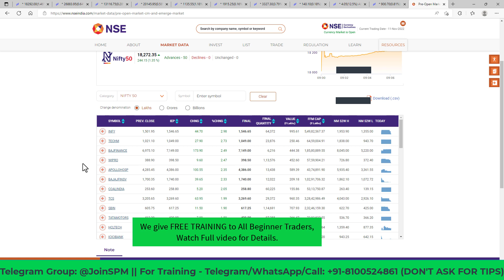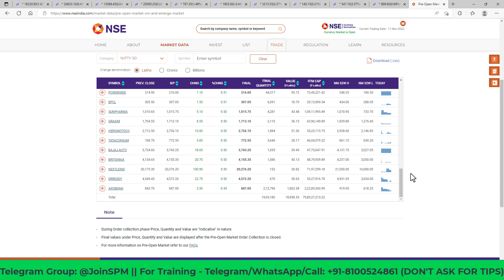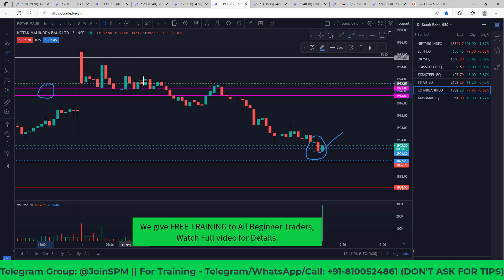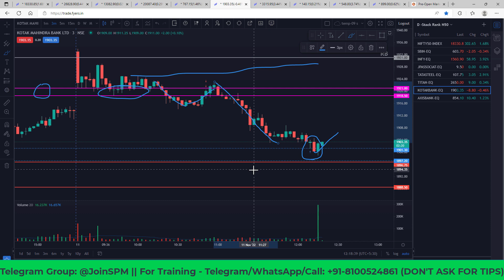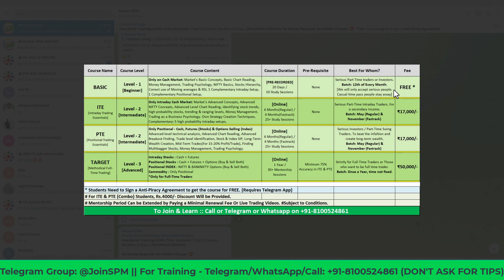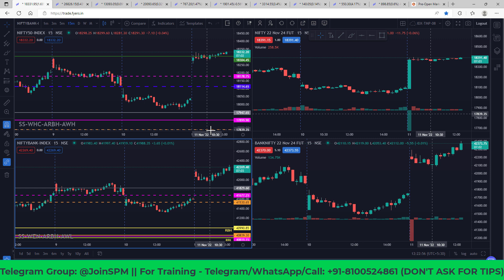Intraday Live Trade Today | Price Action | 11-11-2022 | Live Trade Profit | V36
In this intraday live trade today for beginners, we will explain how to make share market intraday live profit using price action trading strategy. Intraday live trading video for beginners. This is video number - 36 in this Live Learning Educational Video Series.

This is stock analysis for intraday live trade today. In this live trading video, today I have explained the perfect strategy on how to gain share market intraday live profit. We have used price action trading concept for making live profit.. This is not a trading tips. We want you to learn the trading and then earn money from stock market.

00:00:00 Intro
00:00:05 KOTAK Bank Intraday Live Trade
00:03:42 Live Intraday Trade Profit
00:05:41 Trading Strategy Concept Explained

The intent of this channel is for education purpose only, which will focus on analyzing Intraday / Positional technical chart of Nifty, Bank Nifty, equity stocks, and commodities.